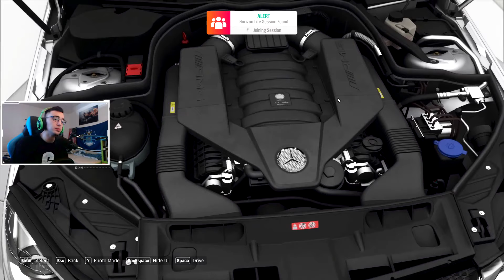🔥 🚗 KOJI C 63 JE BOLJI!? || AMG C63 2012 VS 2016 || Forza Horizon 4! 🚗 🔥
✔✔ ZAPRATITE ME NA INSTAGRAMU,USKORO RADIM GIVEAWAY - FORZA HORIZON 4 ULTIMATE EDITION!!! ✔✔

- POŠALJI FREE DONACIJU KOJU SVI VIDE!

💰1-2€ = KARAM,KARAM DRVO!

💰3-5 € = ĐURĐEVDAN!

💰5-10 € = A DI JE JEBENI BARE!

💰 10 € = OPA, OPA SVE ĆU DA TI DAM!

💰🔥 OD 20 DO 30 € = NJOJ BIH VIŠE VEROVAO!

💰🔥 OD 30 DO 50 € = SREĆA OBEĆANA!

🔥💰🔥 OD 50 DO 100 € (PUCAJ NE ŽALI) = UMORAN JE STARI CIGA!

🔥💲💰💲🔥 100 € (AJMO BOKTE!) = MINUT,DVA!!!

➜​⛔ Pravila chata/Livestreama: 1. Zabranjeno reklamiranje sebe/drugih kanala. 2. Nemojte pisati s kim/što da igram. Igram ono što mi se najviše igra u tom trenutku,uživam u tome i nisam kanal koji prati ISKLJUČIVO trend. Ako nastavite,prvo slijedi 300 sekundi,a ako to ne pomogne ide BAN.

👉Donirati se može preko mobitela,PayPal-a i PaySafe-a s time da je preferirano na PayPal ili PaySafe. :)

👉Subbajte se za još dobrog sadržaja i vidimo se na streamu! :D

🏆Želim vam se osobno zahvaliti za svaku podršku ovdje. Ovo radim s velikom željom i voljom i s vama smatram da možemo dostići velike ciljeve. Prema tome,hvala vam,još jednom.

Nadam se da će vam se svidjeti i da ćete nastaviti podržavati što je više moguće. :)🏆

🎤 BM-800 Microphone/SYBA USB Zvučna kartica

Gainward GeForce® GTX 1080 Ti Phoenix "Golden Sample"

Crucial (2x8) 16GB DDR4 RAM

GIGABYTE Z370 DS3H Motherboard

120GB SSD

1.5TB HDD